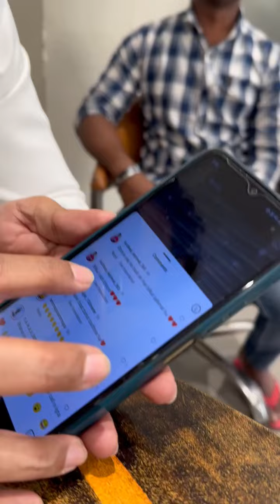Kejriwal Ji ख़ुद आये CMS पर गाड़ी लेने 🔥 | 📞 : 809737-6767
Chadha Motor Sales (CMS)

Commercial Used Taxi Dealers

(Sale, Purchase & Finance of All Commercial Taxi’s)

Play on OLA & UBER & MNC’s

Add: 10/59D, Kirti Nagar Industrial Area, New Delhi-110015

✔️ 5 MINUTES FINANCE AVAILABLE
✔️ NO NEED OF INCOME PROOF
✔️ CHOOSE FROM WIDE RANGE
✔️ 5 MINUTES DELIVERY PROCESS
✔️ LESS DRIVEN TAXI CARS
✔️ MULTIPLE CHOICES
✔️ CERTIFIED CARS
✔️ LOWEST PRICES